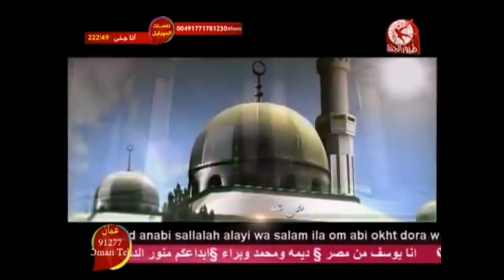آذان العصر بصوت بلال الكبيسي